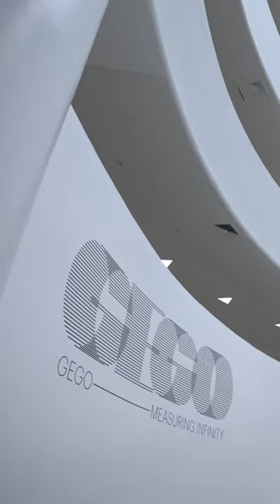“Gego: Measuring Infinity” at the Guggenheim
“Gego: Measuring Infinity” at the Solomon R. Guggenheim Museum, March 31–September 10, 2023.

“Gego: Measuring Infinity” is co-curated by Pablo León de la Barra, Curator at Large, Latin America, Solomon R. Guggenheim Museum and Foundation, New York, and Geaninne Gutiérrez-Guimarães, Associate Curator, Guggenheim Museum Bilbao, and Solomon R. Guggenheim Museum and Foundation, New York.